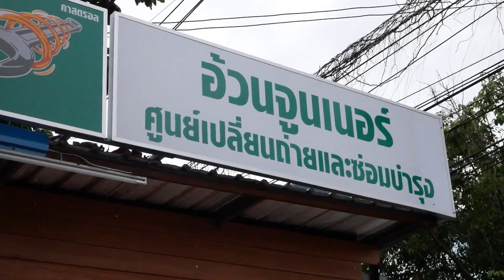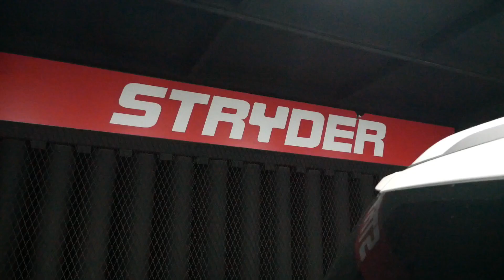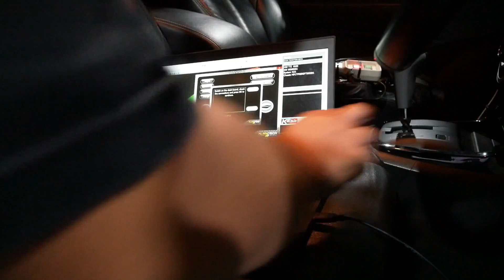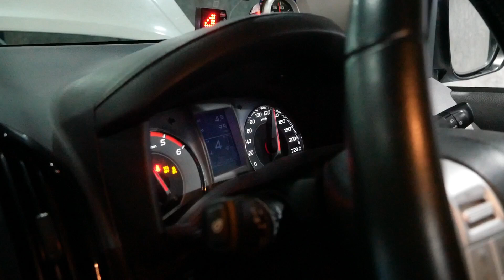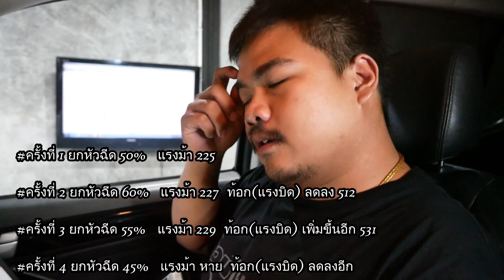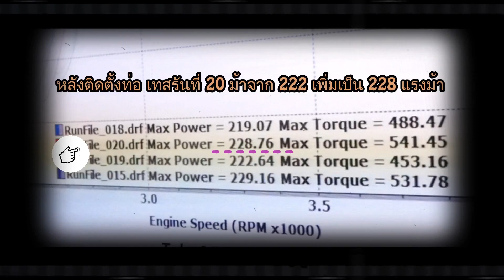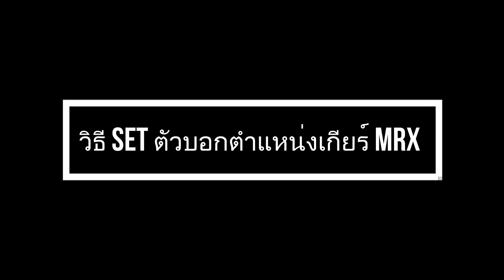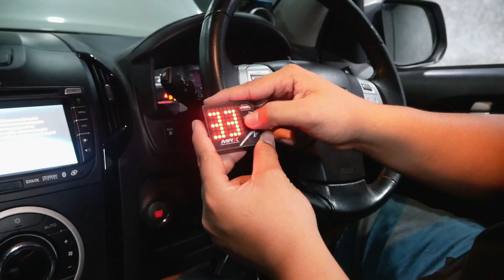อยากแต่งรถไม่รู้จะเริ่มตรงไหนต้องดูคลิปนี้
อยากแต่งรถ_ไม่รู้จะเริ่มตรงไหน ต้องดูคลิปนี้

ใส่ท่อไอเสียมีหม้อพัก_ดีขึ้นหรือแย่ลง ต้องดูคลิปนี้

ถ้าคุณมีปัญหาอยากแแต่งรถแต่งไม่รู้จะเริ่มตรงไหนรีบดู

ดูผลงานที่ผ่านๆมาด้วยเลย ว่า มาแล้วจะได้อะไรกลับไป

ส่วนautoใครที่ใส่กล่องหรือรีแมปแล้วมีปัญหาเกียร์ไม่เปลี่ยน

กระตุก หรือกระเด้า พวกเราคือทางออก